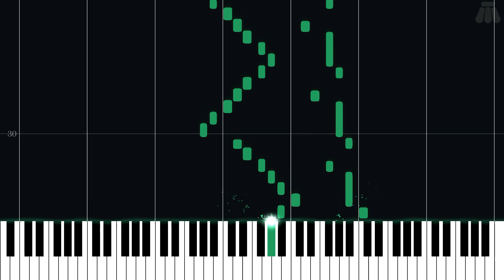Cheato's Theme - Banjo-Kazooie - Intermediate Piano Tutorial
Intermediate Piano Tutorial for Cheato's Theme from Banjo-Kazooie (1998) in the Banjo-Kazooie series.